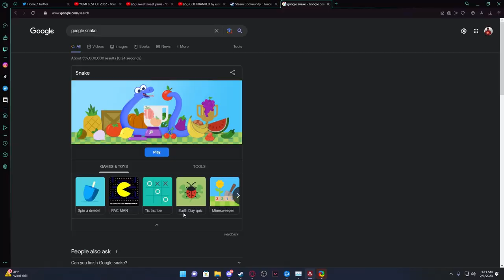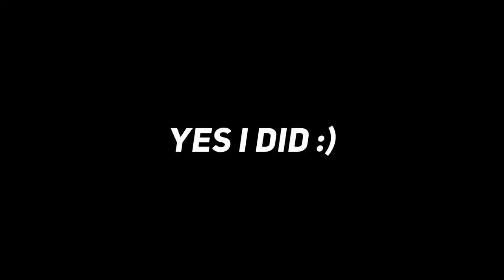Kills and Spills 2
woah we're back enjoy the scuffed editing
Socials - @zystii everywhere

songs used
Highest in the Seaside Kingdom - @Naz3nt
Mario Kart Wii - 1st Place + Results
Athletic Theme (Super Mario World) - Koji Kondo
Malo Mart Theme -  Toru Minegishi, Asuka Ohta, Koji Kondo